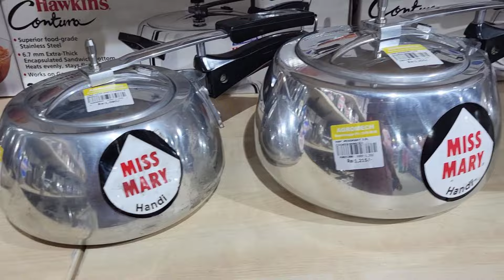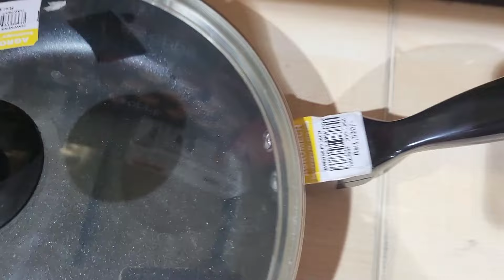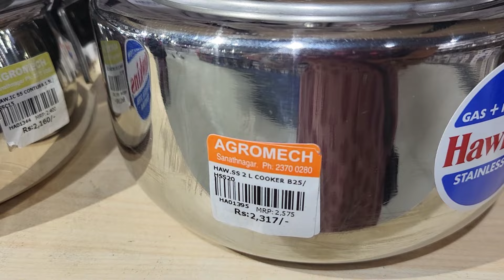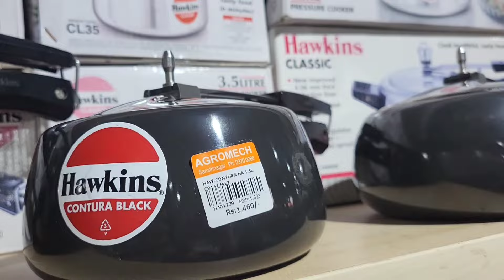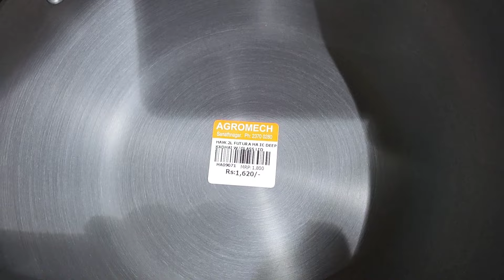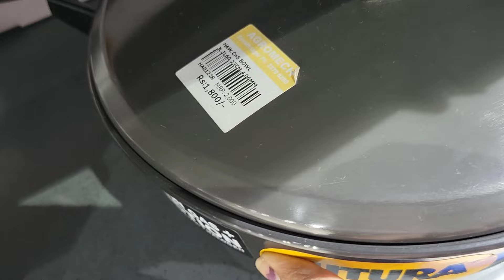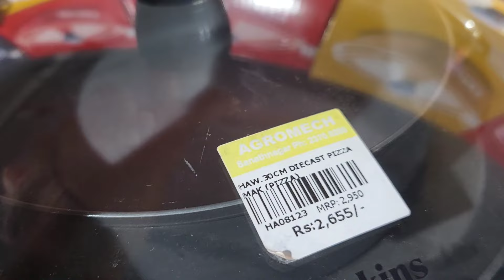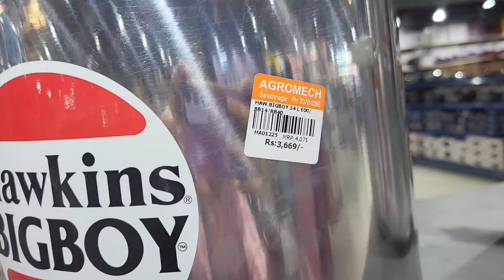Best Nonstick Cookware/Hawkins లో ఎన్ని రకాల Pressure Cookers & Nonstick Cookware ఉన్నాయో చూడండి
Hi Guys 👋
This video is all about Hawkins Cookware Collection like Pressure cookers, Nonstick Cookware, Triply Cookware, Cast Iron Cookware and many more.

Address:
@AgromechIndustries is one of the biggest kitchenware store in Hyderabad.

They have a huge selection of over 40,000 products from more than 200 brands, offering a wide range of products, encompassing steel items, utensils, cutlery, small appliances, electronic appliances, plastic ware, premium crockery, decor items, brass idols, German silver items, and much more.

📍 Visit them: B-7, Industrial Estate, Sanathnagar, Hyderabad, Telangana 500018.